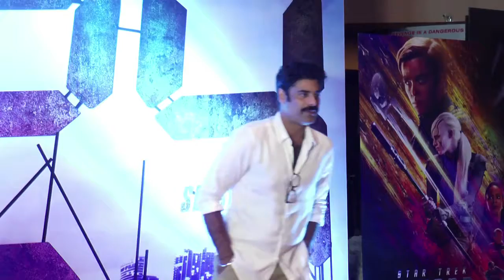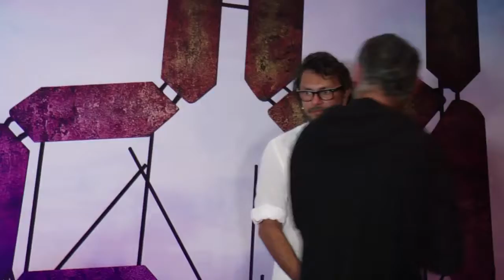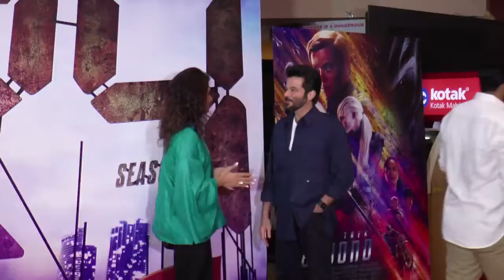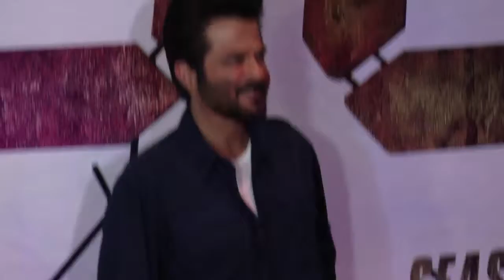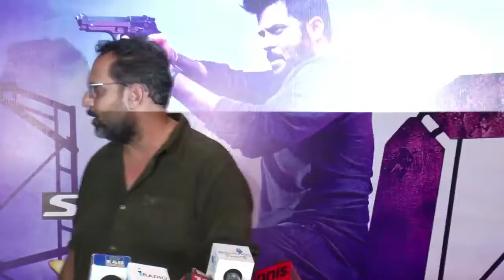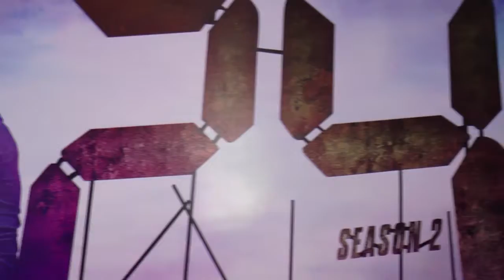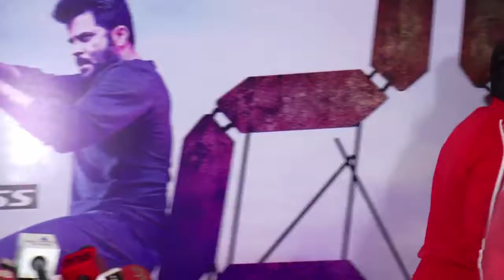RED CARPET SPECIAL SCREENING OF 24 SEASON 2 | Ranveer Singh, Anil Kapoor | Full HD uncut event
RED CARPET SPECIAL SCREENING OF 24 SEASON 2 | Full HD uncut event